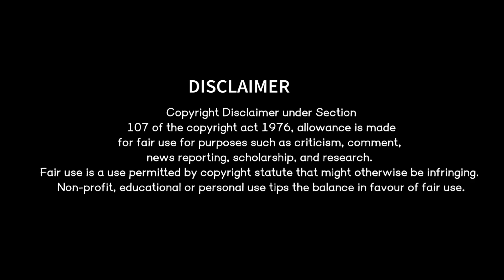ଆଖଡା ଝଲକ୍/Opera Ashok Samrat/Sabu Luha Sarigala Pare/New Natak 2023/24